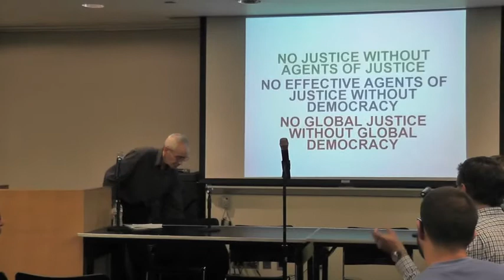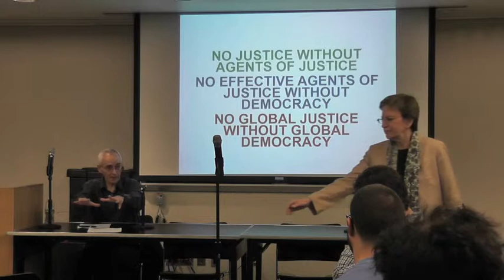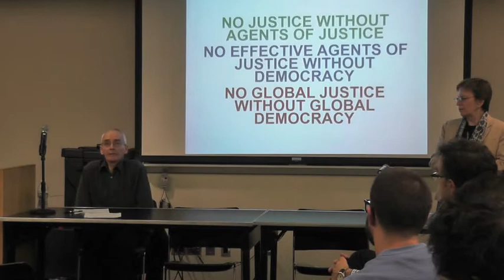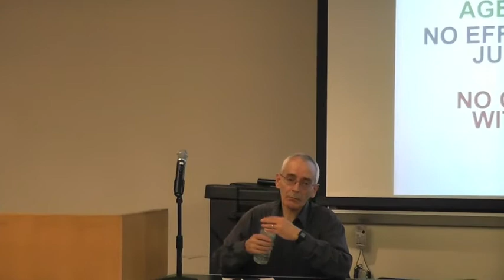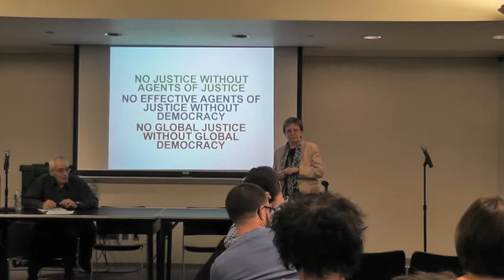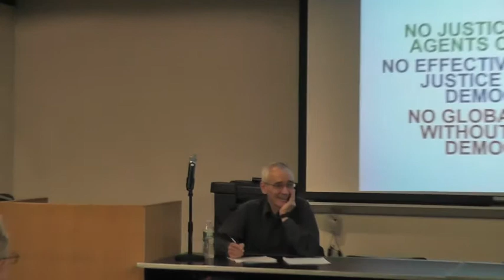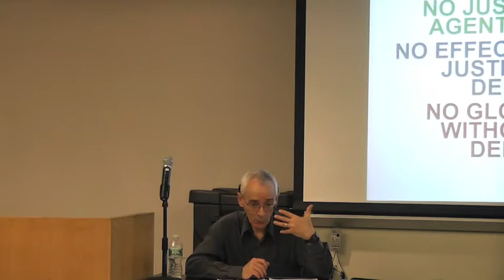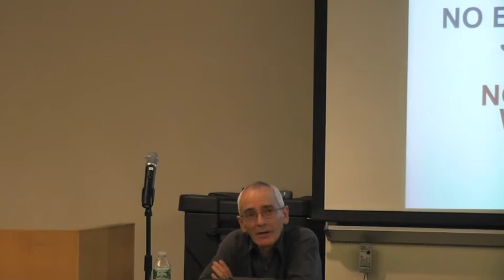John Dryzek, "Democratic Agents of Justice"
John Dryzek (University of Canberra) presents his talk entitled "Democratic Agents of Justice" at the Center for Global Ethics and Politics on November 13, 2014. The lecture is followed by a question and answer session.